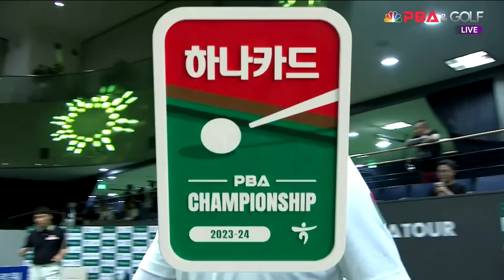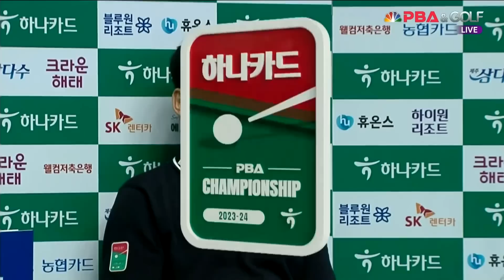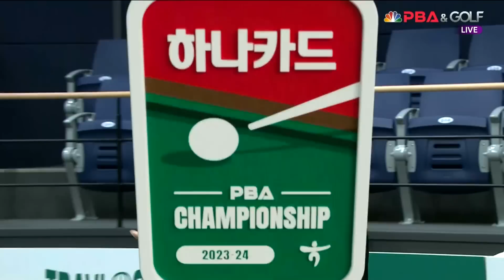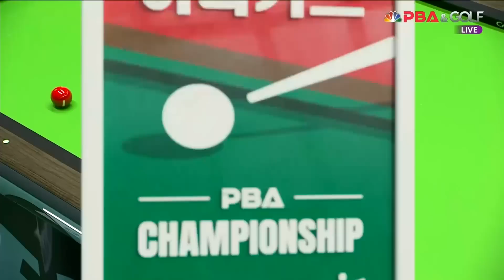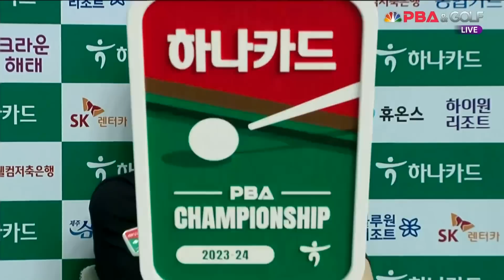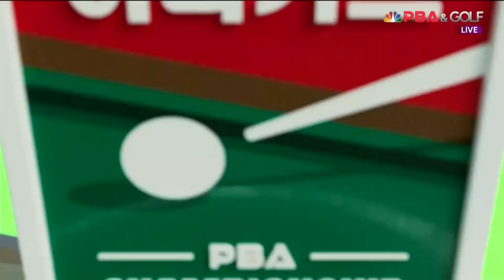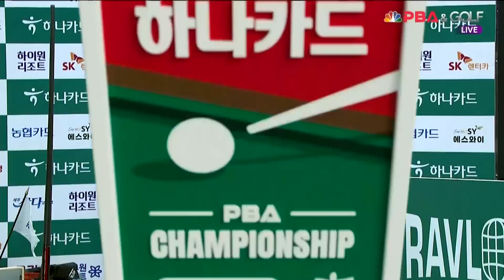이상대 vs 원호수 128강 4세트[하나카드 PBA 챔피언십 23-24]